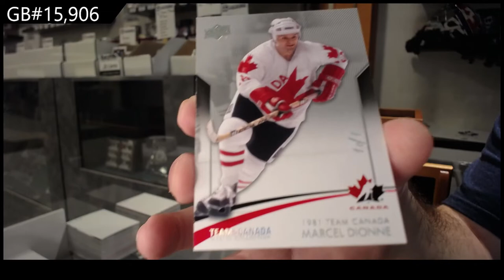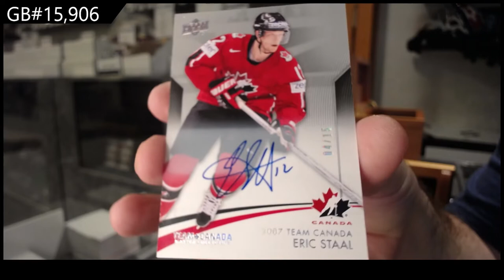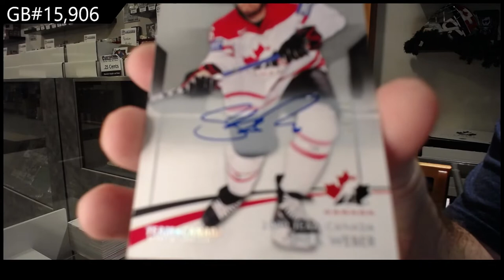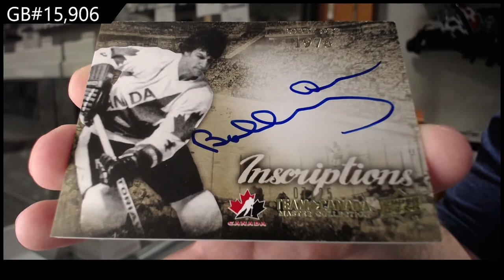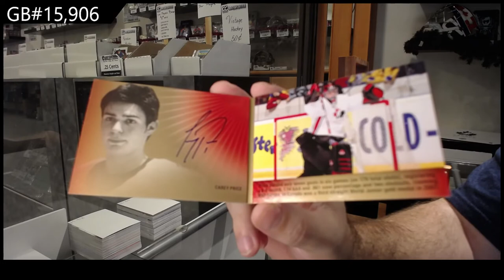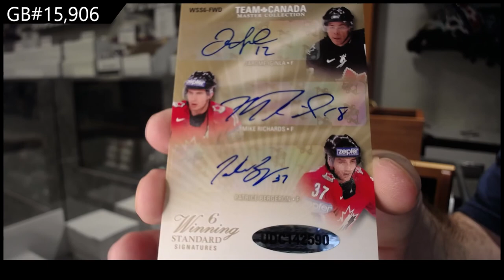14-15 Upper Deck Team Canada Master Collection Hockey Box Break - C&C GB #15,906